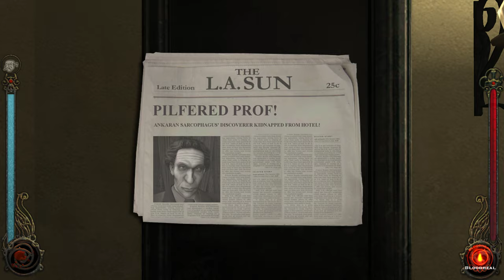Let's Play Vampire: The Masquerade - Bloodlines - Part 25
My play through of the classic 2004 action RPG "Vampire: The Masquerade - Bloodlines" on PC. I'm using the Unofficial Patch 11.1 Plus as well as my own tweaks for this play through.

Mods Used:
1) Vampire The Masquerade - Bloodlines Unofficial Patch

2) Player Characters Improved (some textures used from this mod)

4) My own tweaks, added music by Adrian von Ziegler and some in-game artwork changes.